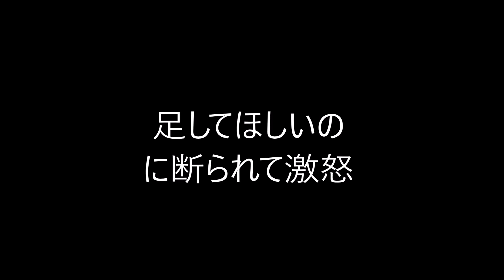その位で怒るなよ！うどんのだしを足してくれないからって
尼崎北署は１０日、暴行の疑いで、兵庫県尼崎市の会社員の男（３９）を逮捕した。

　逮捕容疑は、１０日午前１時前、同市立花町のうどん店で、食べていたうどんのだしが少なくなり、
「足してほしい」と店長（６１）に頼んだところ断られたため、店長の腕をつかみ、
店のカウンターに押し付けた疑い。同署によると、男は共に来店した女性と１杯のうどんを
一緒に食べていた。調べに対し、容疑を認めているという。

関連動画
うどん用だしの取り方